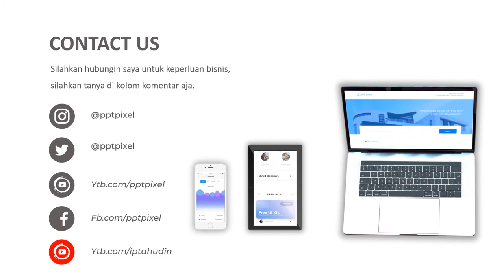VIDEO ANIMASI KONTEN PEMASARAN KOPI HIJAU TERBAIK SAAT INI